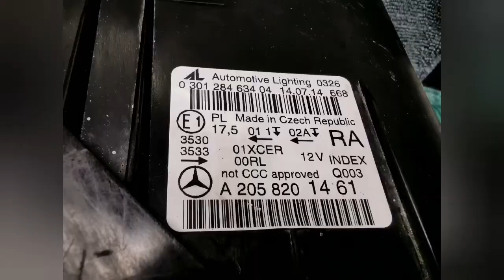Mercedes ML naprawa i przeróbka lamp Bi-XENON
Kompleksową regeneracja lamp do samochodu mercedes mercedesml ML
Lampy Bi-XENON skrętny zostały rozebrane i dokładnie oczyszczone, skruszała instalacja  wymieniona, wypalone lustra soczewek wymienione a całe wnętrze zmienione na czarny mat tzw Black Panel. Dodatkowo w oryginalne lampy zamontowana listwa LED do jazdy dziennej wraz z modułem dynamicznego kierunkowskazu. Teraz lampy świeca jak nowe 🔥 a sami oceńcie jak wyglądają 😎🚀🔥
Usługi wykonujemy również wysyłkowo. Wystarczy lampy spakowac i wraz z adresem zwrotnym i nr telefonu wysłać do
Serwis Lamp Samochodowych
Ul Nowa 33
64-560 Ostroróg
Po otrzymaniu paczki zadzwonię aby uzgodnić wszystkie szczegóły
Biorac pod uwage czas przesylek paczka powinna wrocic w ciagu 7-10 dni